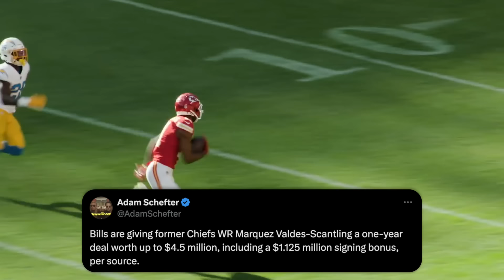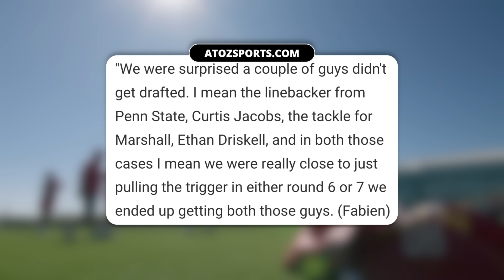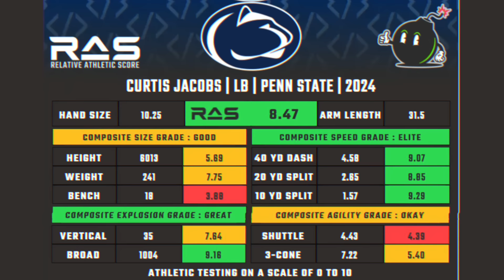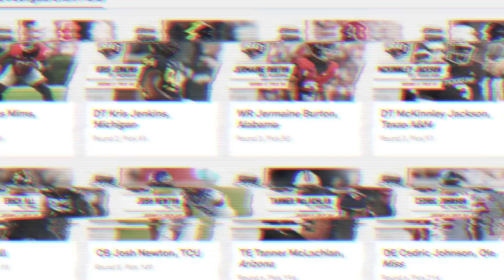The Chiefs roster moves are just getting STARTED... | Schedule leaks and more news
🕐 TIME STAMPS 🕐
0:00 MVS is a Bill
1:45 Rashee Rice "Update"
2:56 Chiefs Roster Moves
4:00 Standout UDFAs
6:35 Chiefs vs Bengals
12:50 - Chiefs vs 49ers

MVS signs with the Bills on a one year deal
Chiefs had plans of bringing back LB Cole Christiansen after rookie minicamp
Chiefs release DE Matt Dickerson to make room for LB Cole Christiansen
Brett Veach weighs in about 3 intriguing UDFAs the Chiefs signed

Adam Schefter gives an update on Rice that isn’t really an update

Cole DeRuse
705-B SE Melody Ln #218
Lee's Summit, MO 64063